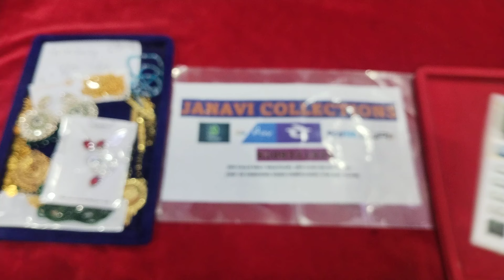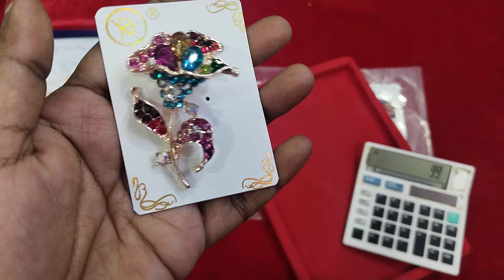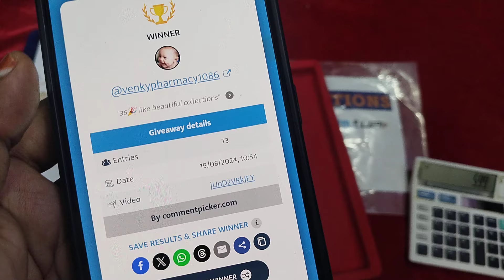(Aug 20,2024) Restocked heavy neck sets with unbelievable prices 🥳 Don't miss 🤩 Giveaway🏆 6309321931